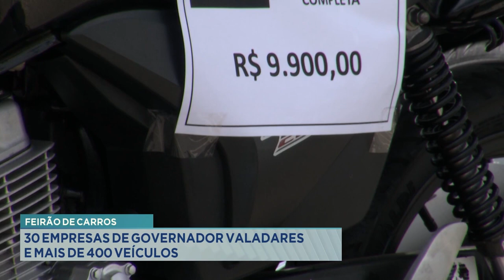Feirão de Carros: 30 Empresas de Gov. Valadares e mais de 400 Veículos.